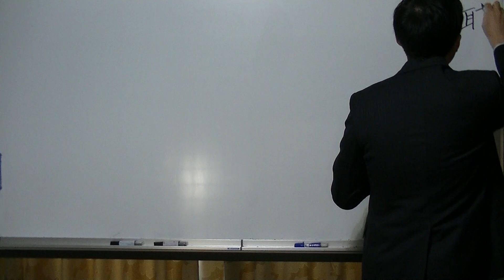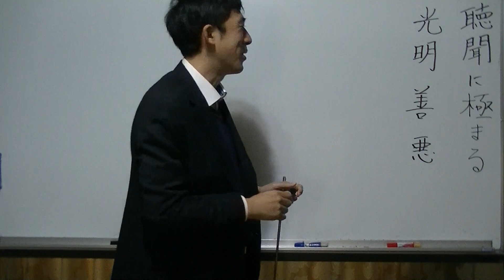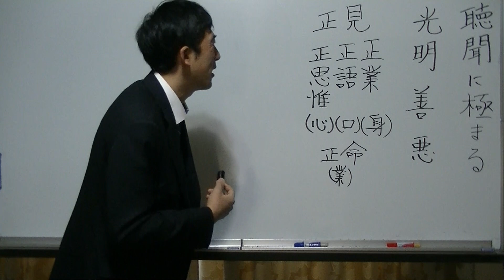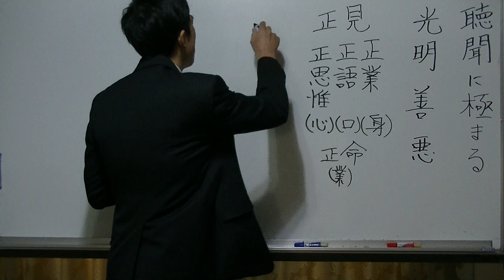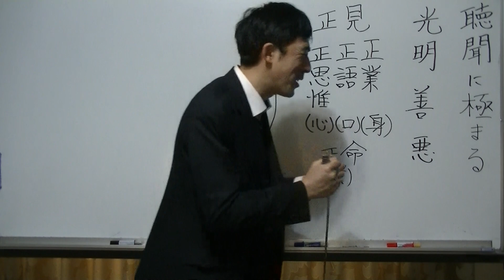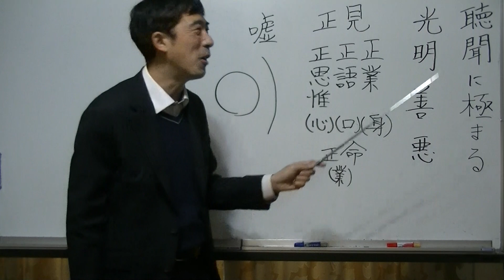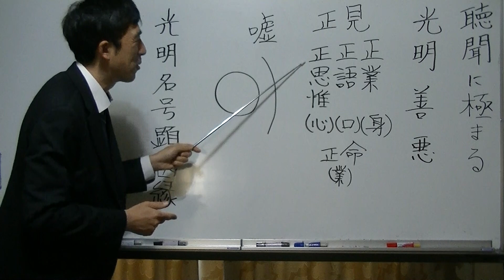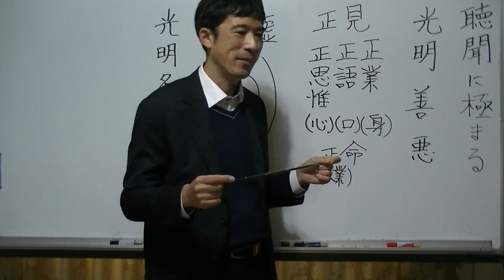⑤聴聞によって変われるか〖平成仏教塾〗【令和4年12月09日】・上田祥広